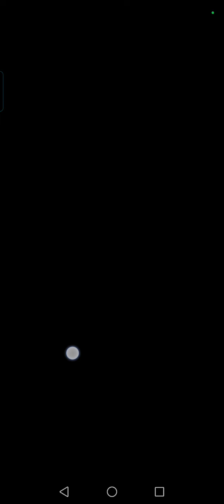Reto de Hoy - 31 de Julio - Plantas vs Zombies Heroes